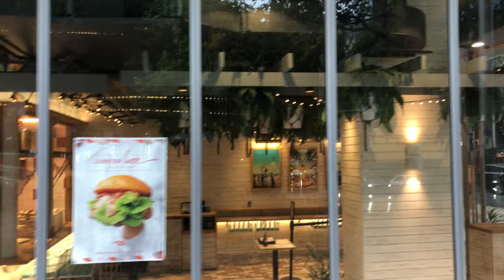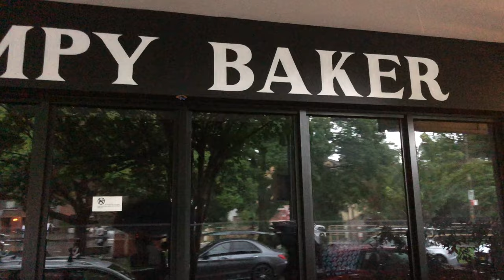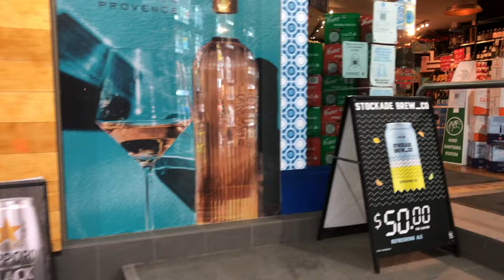North Sydney to Anderson Park, Neutral Bay walking tour in rain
Today we are walking in the rain through North Sydney streets down to Anderson Park, Neutral Bay. Watching the people trying to avoid getting wet while trying to get home after the work day ends,

We start off on Pacific Highway heading south down to Brett Whiteley Place. Onto Mount street then up Walker street turning east on Berry Street to head down Arthur St. We then cross Warringah Highway M1 to head into the back streets of Neutral Bay on Bray Street. On Bray Street we say hello to the Rainbow Lorikeets.
Next turning North on Neutral street then west on Kurraba Road which joins onto Clark Road heading South down Clark street we turn west again at the road crossing to head into Anderson Park.
We go up to Mosman Bay which over looks Neutral Harbour to sit and relax after the rainy walking.

📍 Learn where to explore beautiful places in Sydney, Australia ~ enjoy and please share your own experiences!

ABOUT

Hello and thank you for entering Emotive Scene created by us, husband and wife, Chad and Marie Arthur, based in Sydney, Australia.

We love travelling around this special world that we all call home, particularly our own diverse backyard in the State of New South Wales and want to encapsulate these experiences into an emotive scene.

That said, we always welcome good company into our lives. 💗

SOCIAL